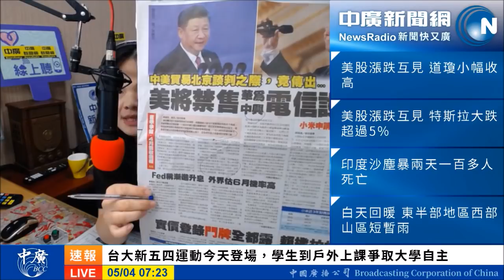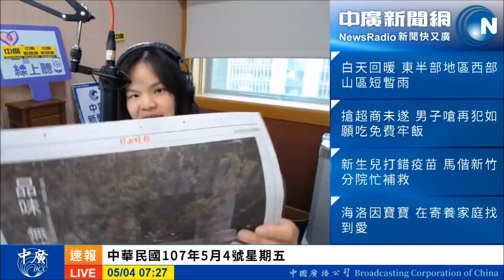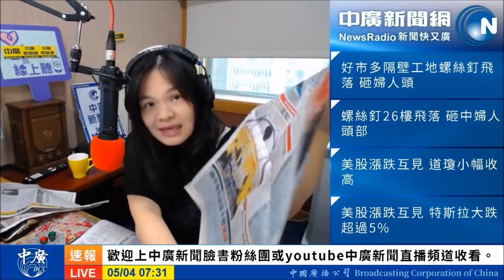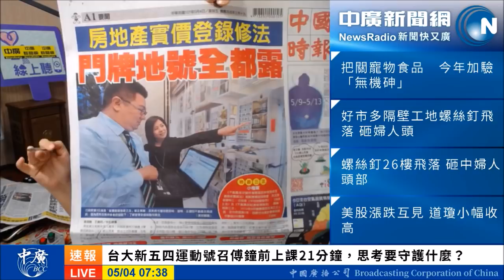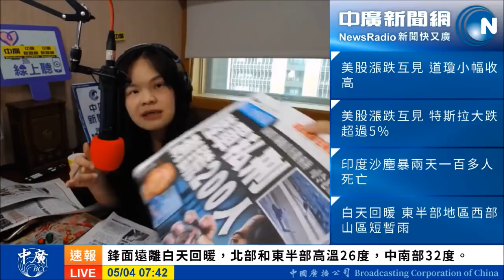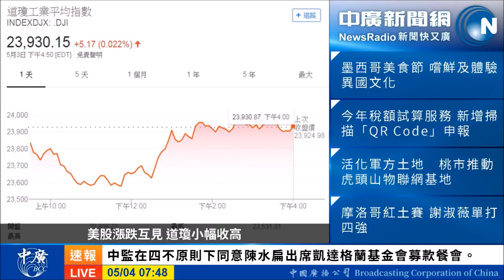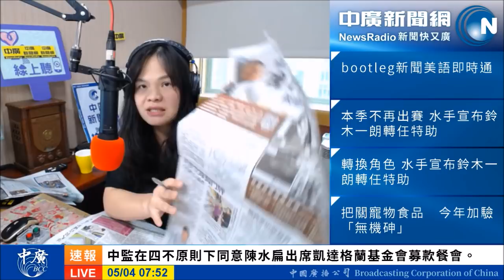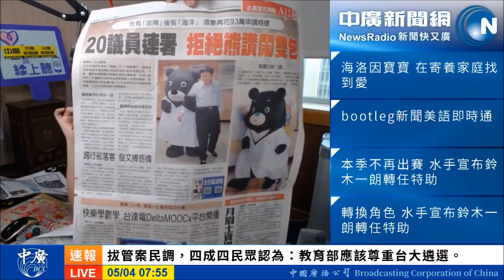20180504 中廣35分鐘早報新聞